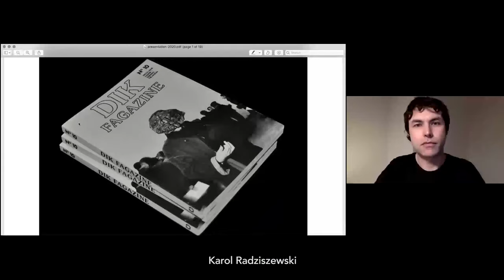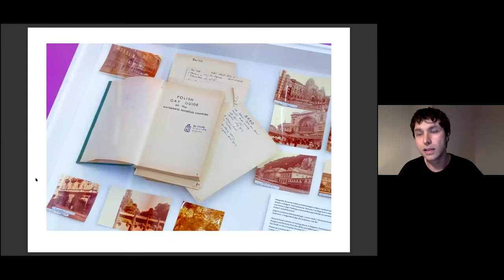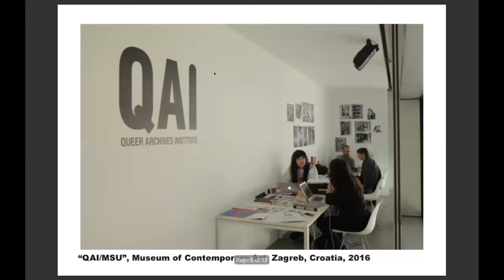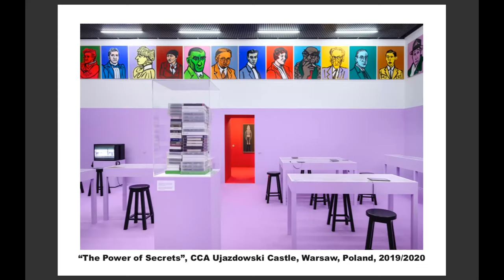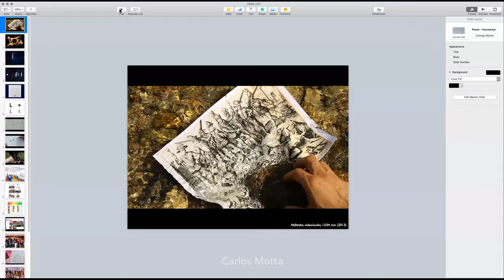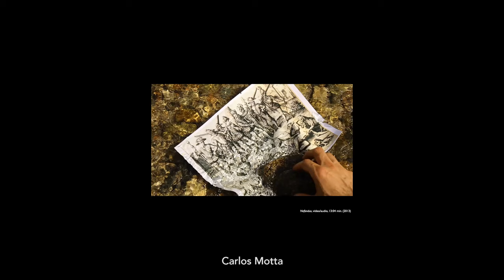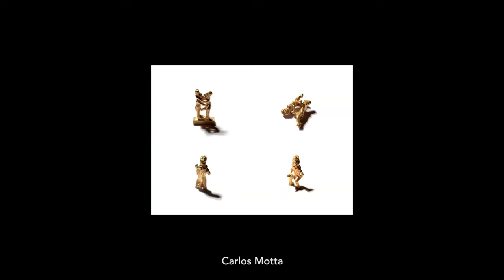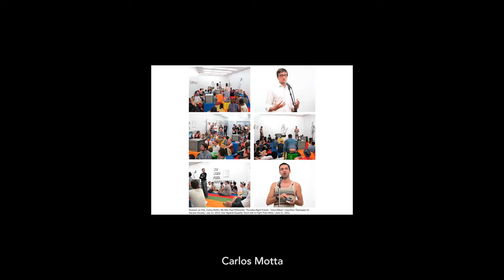Searching for Missing Narratives: Karol Radziszewski, Carlos Motta & Laura Raicovich in conversation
Polish Cultural Institute New York